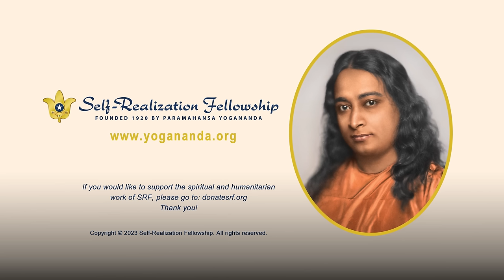The Deeper Teachings of Jesus Christ | How-to-Live Talk With Meditation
Self-Realization Fellowship monk Brother Saralananda shares insights from Paramahansa Yogananda on the deeper teachings of Jesus in the New Testament.

Those who have attained the highest state of divine consciousness, such as Paramahansaji and the line of SRF/YSS Gurus, are able to discern the esoteric and universal truths within the world’s scriptures. From that perspective, they illuminate the wisdom and methods that can allow each of us to live a happy and harmonious life — and awaken our full divine potential.

This talk was recorded at the SRF Glendale Temple in December 2021.

You can receive Paramahansa Yogananda’s personal and comprehensive instruction in the science of meditation and art of balanced living through his Self-Realization Fellowship Lessons, a home-study course available to all. To learn more and about how to enroll

During his talk, Brother Saralananda refers to the following books published by Self-Realization Fellowship:

Autobiography of a Yogi, Paramahansa Yogananda’s acclaimed life story, available

The Second Coming of Christ: The Resurrection of the Christ Within You, available

Man’s Eternal Quest, Volume 1 of Yogananda’s talks and essays, available